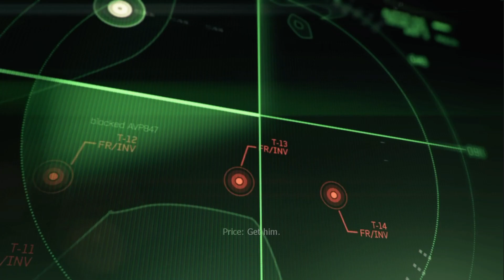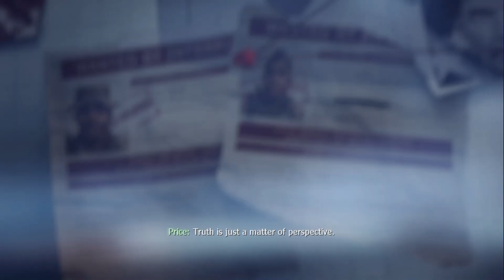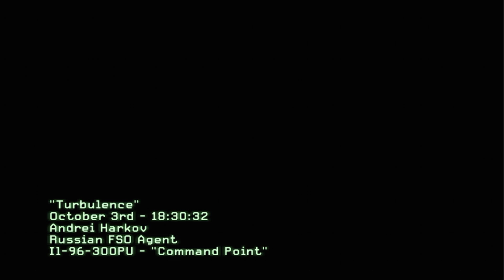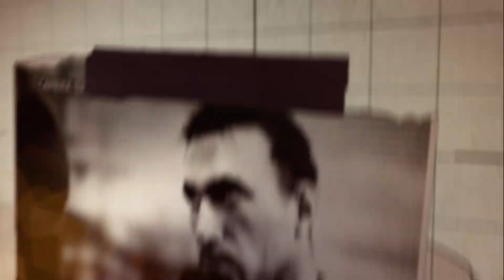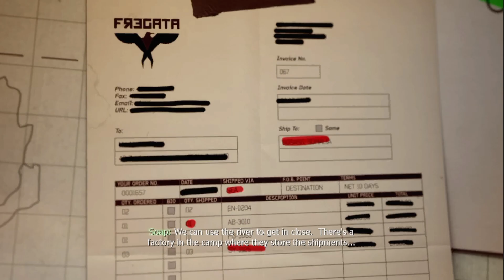Mission Failed! Call of Duty Modern Warfare 3 Part 2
Today were back to Call of Duty Modern Warfare 3 for the Xbox 360 recorded through Elgato as we follow the Russian Security Services in charge of the Presidents security as we must protect him from an ultra nationalist attack!

00:00 Video Start